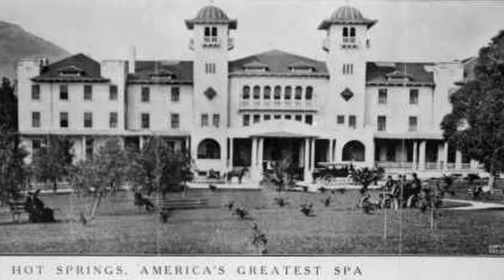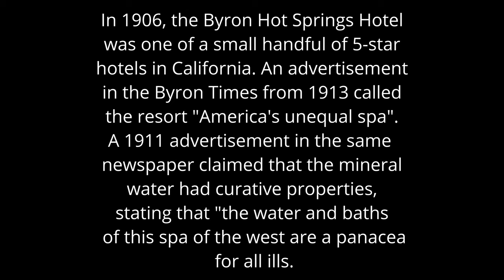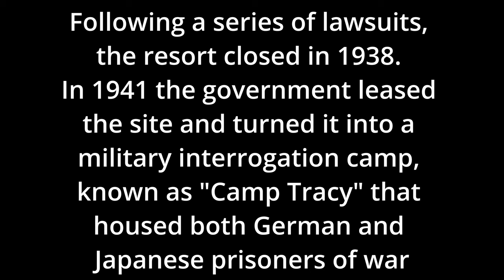Exploring The Abandoned Byron Hot Springs Hotel On The E-Ride Pro - Danger!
Rode the E-Ride Pro to the abandoned Byron Hot Springs Hotel.  This was once a 5 star hotel located in Byron California and a popular destination for celebrities and the such.  After it was closed down in the 1930s it was used for interrogations by the US military and has since been unused.  See what it looks like today

To get a free set of Warp 9 pegs with the purchase of an E-Ride pro.

Parts used for video

Bike Gear I use
Fanttik X8 Portable Pump =
Retrospec Remi Bike Helmet =
Crank Brothers Multi Tool =
Turbo Spoke Bicycle Muffler System =
Glat Out Tire Sealant =
52 Tooth Front Chainring =
46 Tooth Front Chainring = (RED VERSION, BLACK IS CURRENTLY OUT OF STOCK)
11-34 Cassette/Freewheel =
Park Tool Freewheel Remover =

Camera Gear
DJI Osmo Action 4 =
DJI Wireless Mic 2 =
Ulanzi 57 Inch Selfie Tripod =
Chest Mount Harness for Camera =